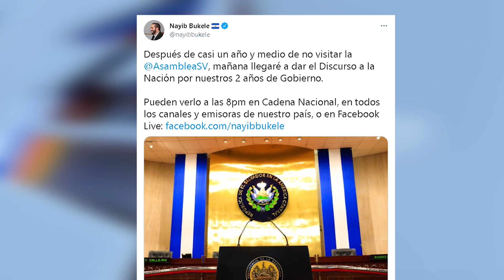Salvadoreños aprueban gestión en segundo año de gobierno del presidente Nayib Bukele